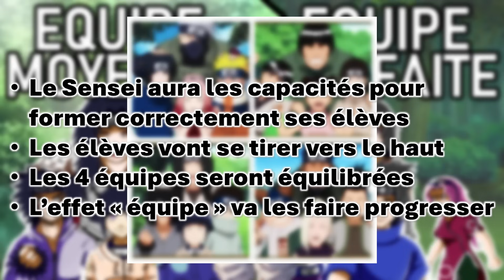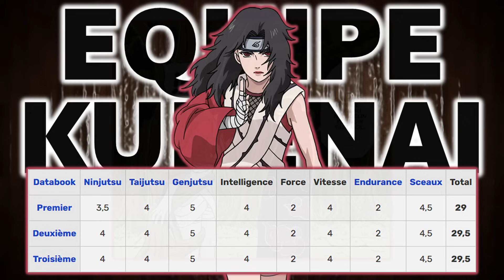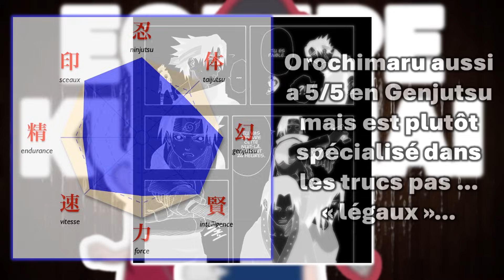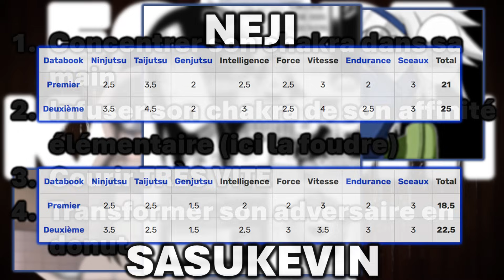LA VÉRITÉ SUR LES ÉQUIPES DE KONOHA !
Uesh uesh canne à pêche, c'est Aspros, et aujourd'hui au programme, je vais vous prouver que j'aurais fait un meilleur Hokage qu'Hiruzen (ah si si). Les équipes formées par Hiruzen ont beau être stylées... on aurait pu faire mieux... Jez vais vous révéler ma façon de penser et vous allez vouloir destituer ce pépé et me mettre à la tête du village. Et c'est avec plaisir que je vais accepter ce poste (bien payé Inch'Kaguya).

Vous savez que mon rêve ultime serait de créer une série abrégée ? Genre une parodie d'un animé que j'adore mais version TeamFourStar avec DBZ Abrégé ou les Chevaliers du Zodiaque la série abrégée. J'suis trop fan de ce genre d'exercice et très honnêtement, je pense avoir un milliard d'idées pour différentes séries...

Le problème est Youtube ... J'ai trop peur de me faire striker toutes les 10 minutes x)

Vous savez que j'ai écrit une vidéo sketch sur Naruto ? Elle est archi drôle et ça m'arrive de relire le script juste pour rigoler un bon coup et rêver (oui oui, je suis mon plus grand fan). Mais le problème est toujours le même, j'ai peur que Youtube fasse des manières... En soit, c'est pas la monétisation qui pose problème. J'ai juste peur de travailler pour que la vidéo soit supprimée aussitôt x)

Mais très franchement, je suis deg :p Mais voilà, fallait que je raconte ma vie. Semaine prochaine,  je vous parle de mon manga préféré ici (Naruto n'est même pas dans le top 5 en plus).